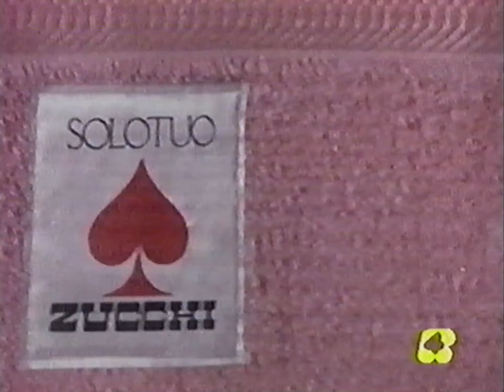05/04/1991 - Rete 4 Sequenza Spot 10